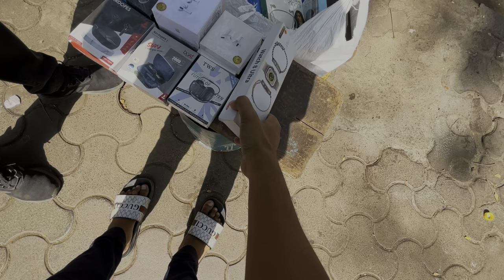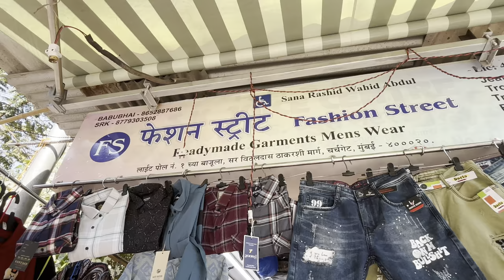Fashion Street Mumbai 2024 | Spiderman BAPE Hoodie At ₹299 😱| Itna Sasta Market